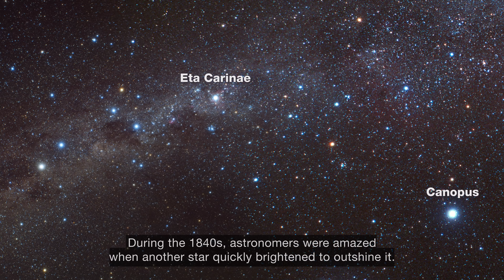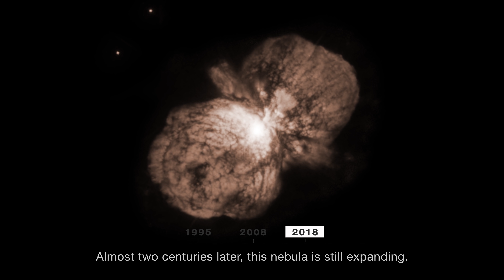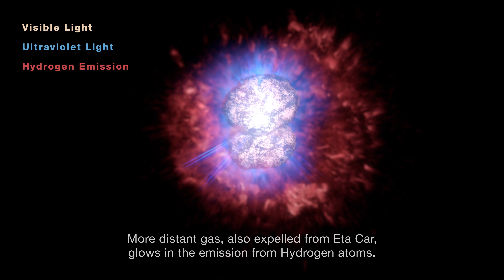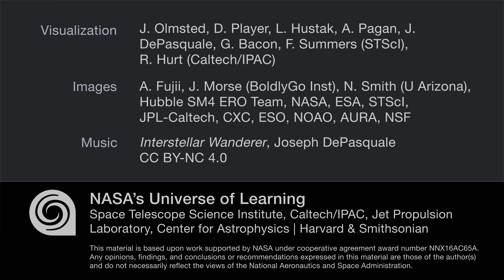Eta Carinae: The Great Eruption of a Massive Star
Eta Carinae, or Eta Car, is famous for a brilliant and unusual outburst, called the "Great Eruption", observed in the 1840s. This visualization presents the story of that event and examines the resulting multiwavelength emissions and three-dimensional structures surrounding Eta Car today.

Massive stars are known to have major outbursts. Eta Car, one of the most massive stars known, expelled about 10% of its mass in the Great Eruption, creating a small nebula, called the Homunculus Nebula, around it. Images taken in different wavelengths of light reveal different structures, each providing more information about the outbursts of Eta Car.

For this visualization, astronomers and artists have used NASA observations to model both the close-up and wide views of this massive and eruptive star. The Hubble Space Telescope and the Chandra X-ray Observatory have observed the nested layers of gas and dust around Eta Car using visible, ultraviolet, and x-ray light, as well as in the Hydrogen Alpha emission line. The Spitzer Space Telescope provides a larger view of the Carina Nebula, along with Eta Car’s dominant position within this star-forming region.

This visualization is presented by the AstroViz Project of NASA’s Universe of Learning. Viewers gain appreciation for how the observations from two centuries ago connect to the resulting structures seen today. Full 360-degree 3D views help to assemble a complete mental model that aids interpretation of the NASA observations. Eta Car serves as a notable example of the outbursts in the dying stages of massive stars.

Credits: J. Olmsted, D. Player, L. Hustak, A. Pagan, J. DePasquale, G. Bacon, F. Summers (STScI), R. Hurt (Caltech/IPAC), NASA, ESA

Images: A. Fujii, J. Morse (BoldlyGo Inst), N. Smith (U Arizona), Hubble SM4 ERO Team, NASA, ESA, STScI, JPL-Caltech, CXC, ESO, NOAO, AURA, NSF